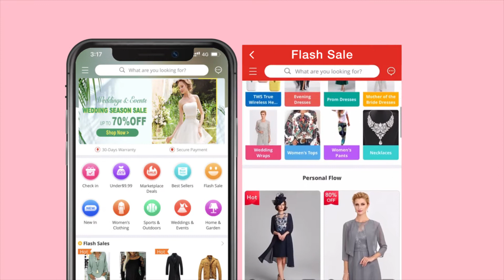Why not to choose LITB? Professional Top Quality